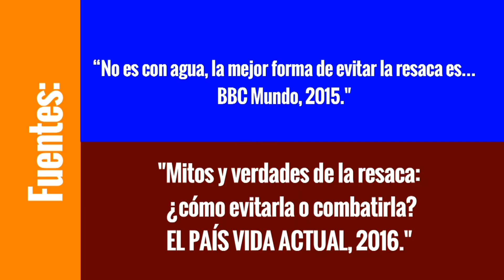¿Cómo curar la cruda? - Mito y Realidad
Una copita no le hace daño a nadie, pero ¿qué haces cuando se te pasa la mano? Estos son algunos mitos y realidades sobre la resaca.